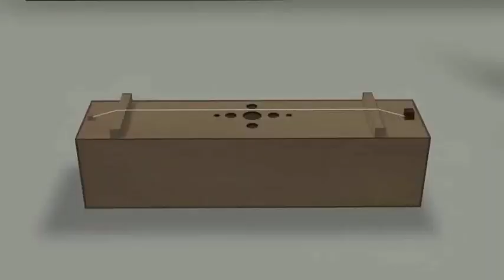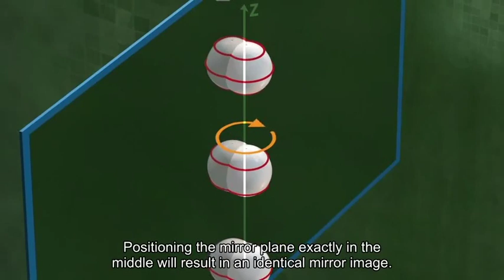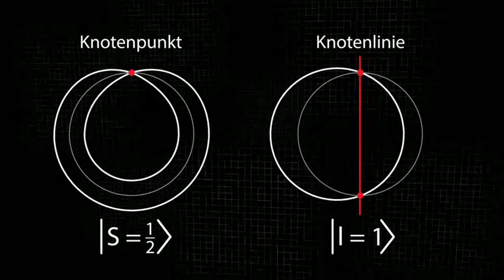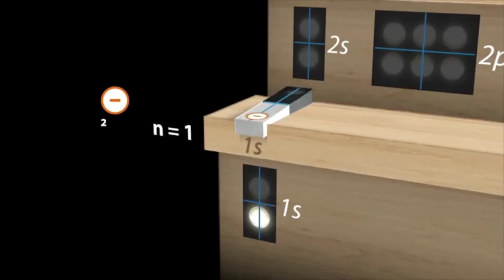Trailer of Line U2: Quantum Reflections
This Trailer gives a summary of Line U2 of the QuantumVisions Projekt: Here, we propose visualizations of the table of elements based on quantum physics.

All videos of the project Quantum Visions can be found